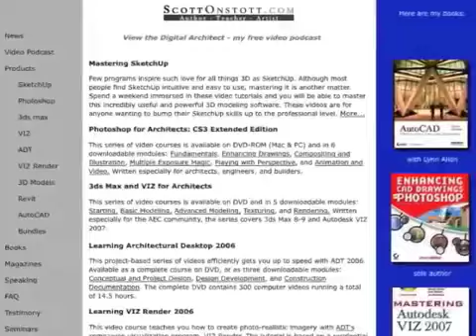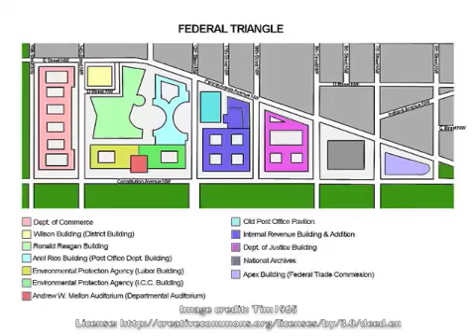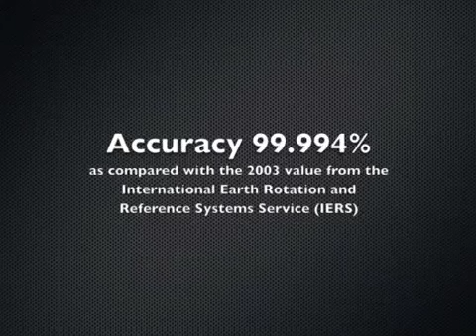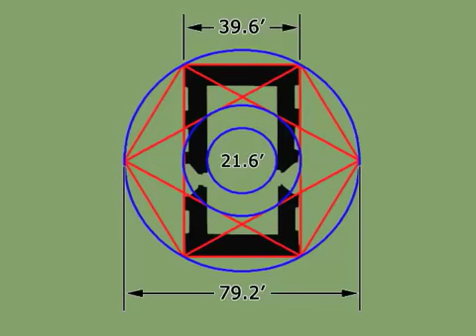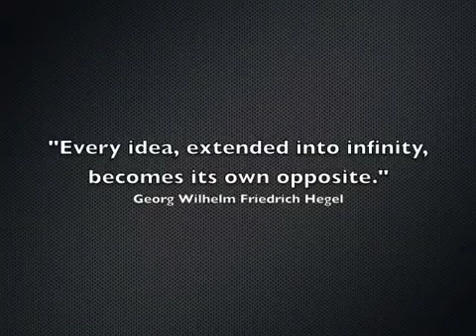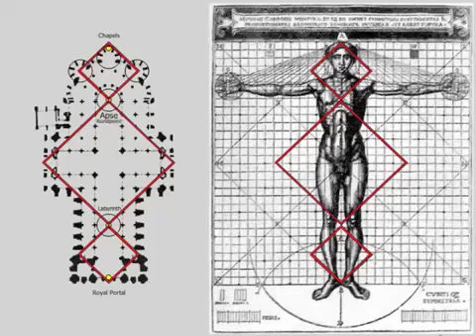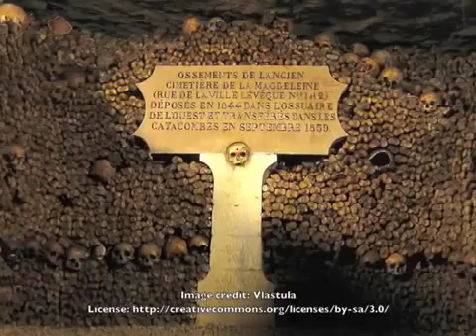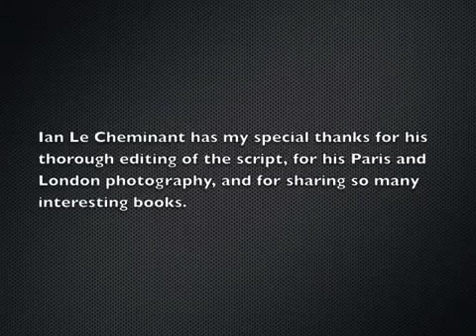Secrets in Plain Sight | Full Documentary | 4 Hours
Secrets in Plain Sight is an awe inspiring exploration of great art, architecture, and urban design which skillfully unveils an unlikely intersection of geometry, politics, numerical philosophy, religious mysticism, new physics, music, astronomy and world history. See how profound ancient knowledge inherited from Egypt has been encoded in units of measurement, in famous works of art, in the design of major buildings, in the layout of city streets and public spaces, and in the precise placement of obelisks and other important monuments upon the Earth, the viewer is led to perceive an elegant harmonic system linking the human body with the architectural, urban, planetary, solar, and galactic scales.